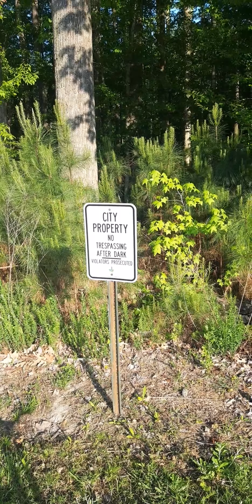Another Bike Ride Summer 2020 is going to be great!